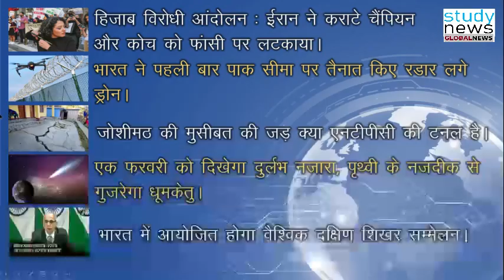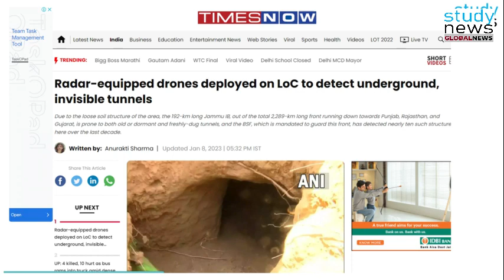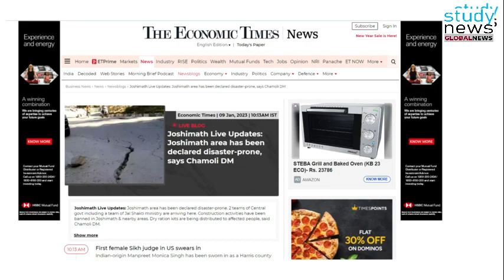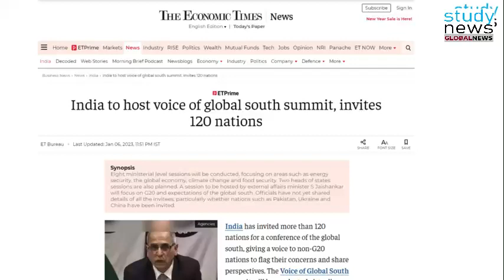GLOBAL NEWS || #5 || STUDY NEWS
DAILY NEWS.
THANKYOU...